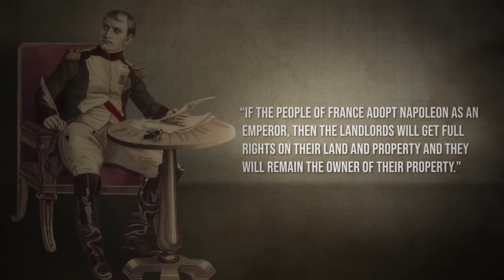The Rise of Napoleon Bonaparte | Greatest warrior of Europe | Biography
Napoleon Bonaparte was a commander of France whose strategies made France one of the most powerful countries in the whole world. Later this commander became Emperor of France but his days of being emperor were very short. He died in exile on an island in the Atlantic Ocean near Italy but has always been a legend for the world.